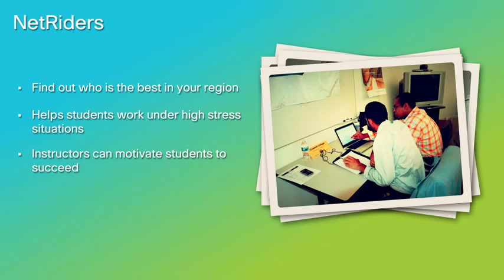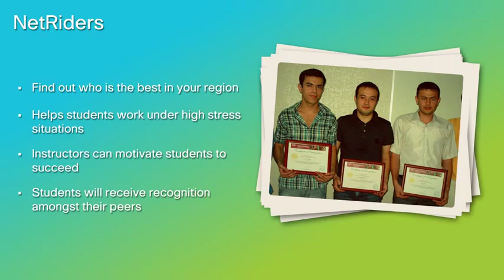Cisco Networking Academy NetRiders 2012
Video Cisco Netriders 2012